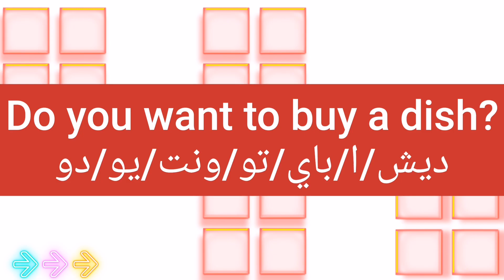ما معنى كلمة dish 📡